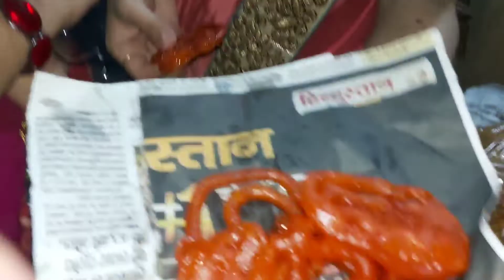Maha Navami / Durga Puja / Met @Monu Official/ Diyun